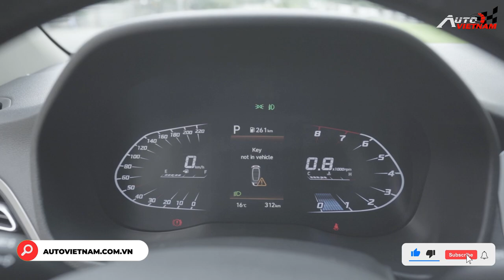Giá xe Hyundai Accent 2022 kèm khuyến mại mới nhất tháng 4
-THIẾT KẾ WEBSITE Ô TÔ CHUYÊN NGHIỆP